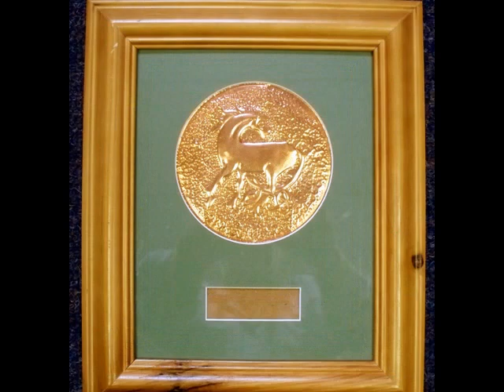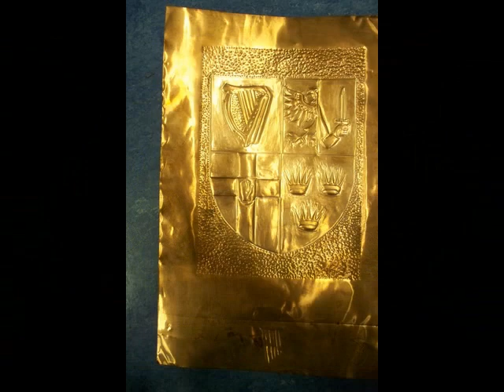Southill Family Resource Centre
Metal embossing class Limerick city Ireland